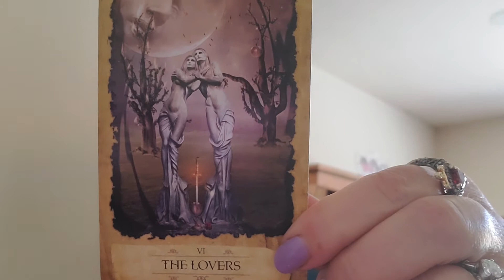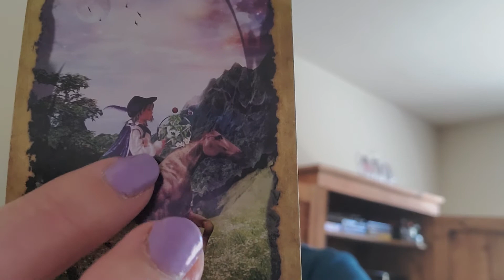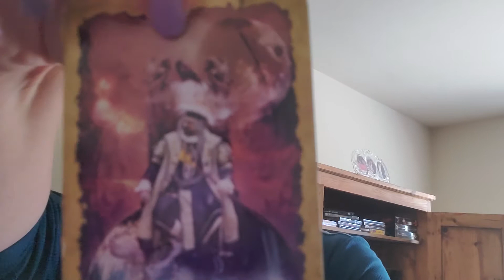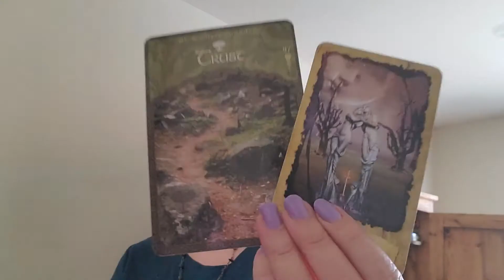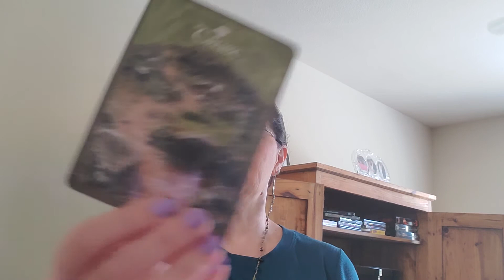Tarot reading for week of August 10th - Author Lisa Kessler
Lisa Kessler's weekly tarot card reading - The Lovers - Knight of Pentacles - The Emperor --- Oracle - Trust